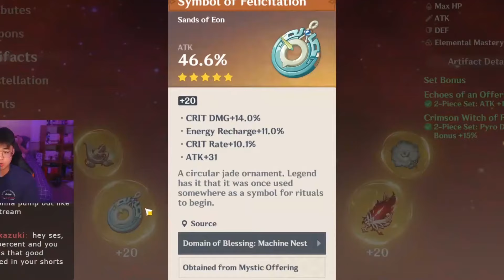I REVIEWED My Viewers' Genshin BUILDS!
I reviewed my Twitch Chat's Genshin Impact Builds and they were amazing!

Join My Twitch Streams 5 Days a Week - Come Say Hello!

A.G.2.G.